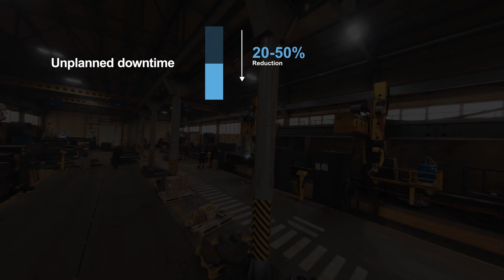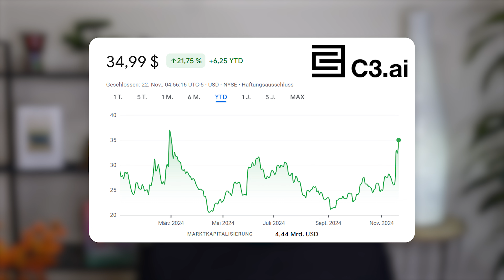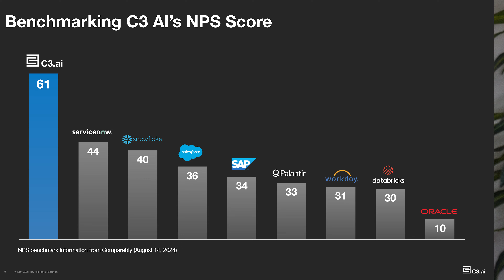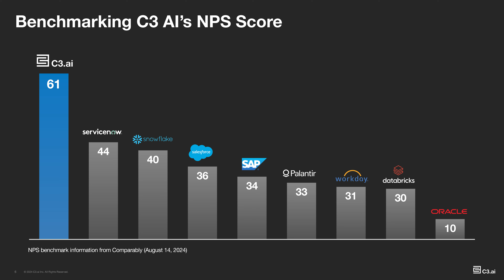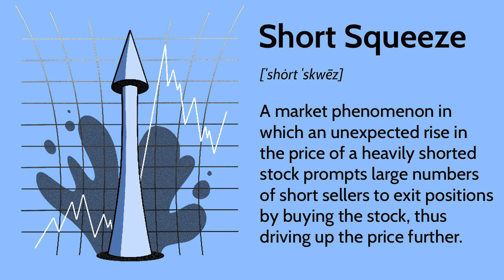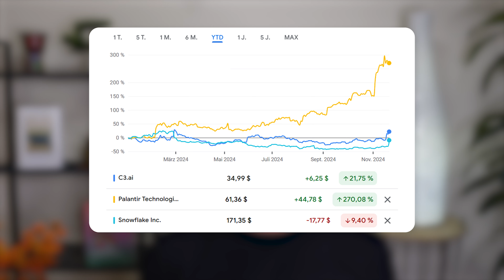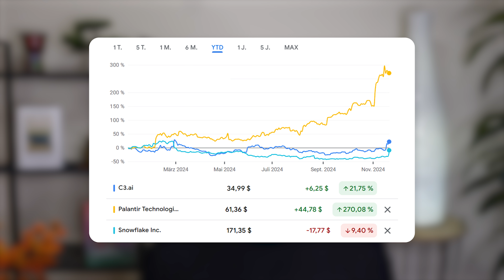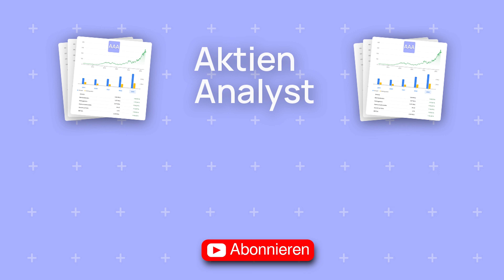Besser als Palantir? Warum diese KI-Aktie enormes Potenzial haben könnte!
Ist diese KI-Aktie die bessere Wahl als Palantir? In diesem Video werfen wir einen detaillierten Blick auf die Stärken und Schwächen eines spannenden Unternehmens aus der KI-Branche.

📈 Kapitel:
0:00 - Einführung
0:11 - C3.ai Partner
0:29 - KI Software
1:05 - AI Charts
1:35 - Umsatz
2:30 - Net Promoter Score
3:19 - Kunden
3:50 - Short Quote
4:05 - Short Squeeze
4:50 - Persönliche Position
5:47 - Palantir Performance
6:04 - Snowflake Performance
6:25 - KI Software